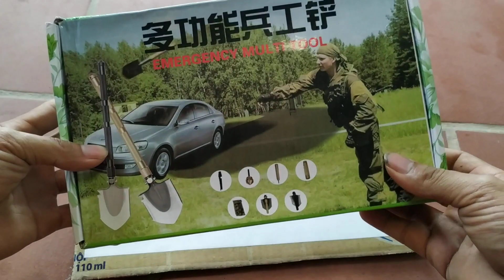Xẻng quân dụng, tự vệ giá rẻ LH 0981 767 026 // 0967 924 126// 0888 935 262